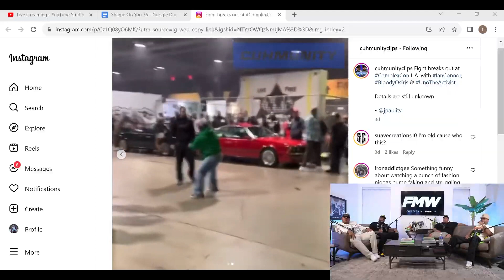Boosie Wants To Sue Rod Wave & Other Artists For Sampling His Music